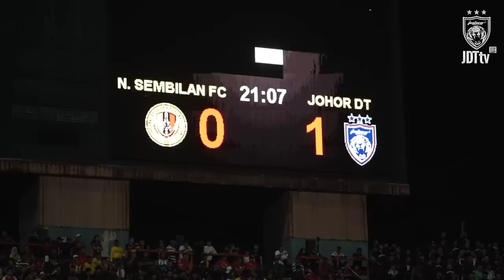INSIDE JDT 2023 | EPISODE 3 | Squad Got It Done!